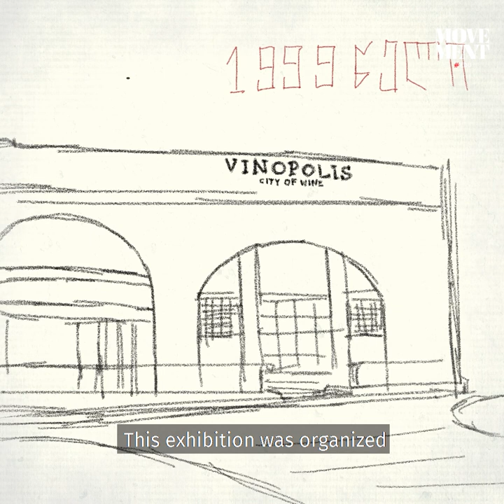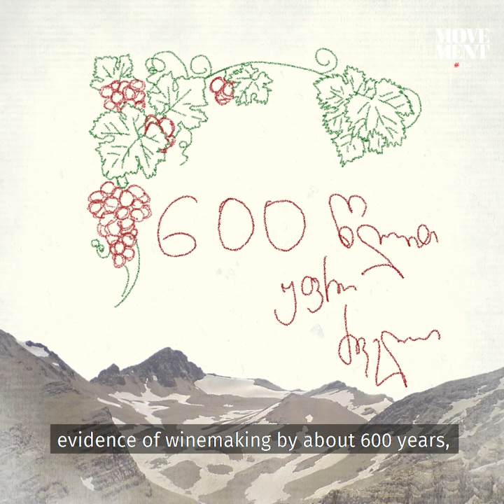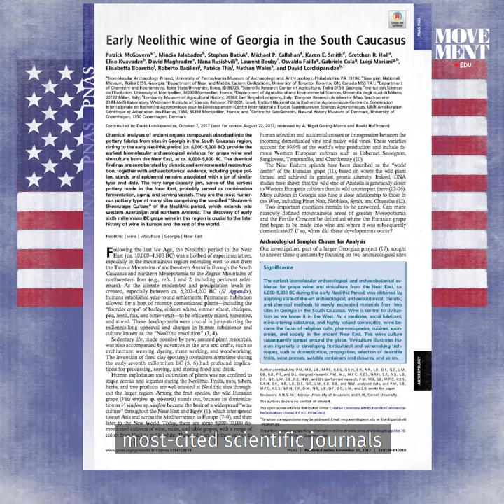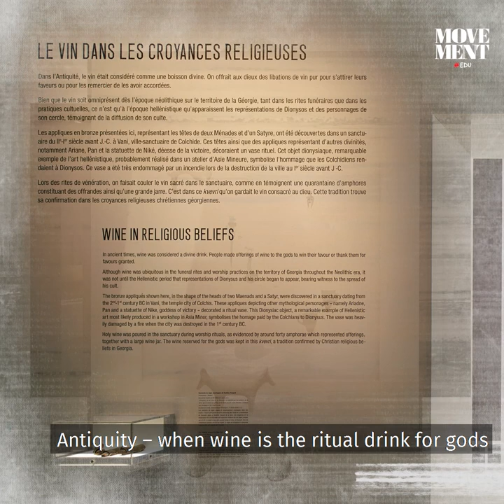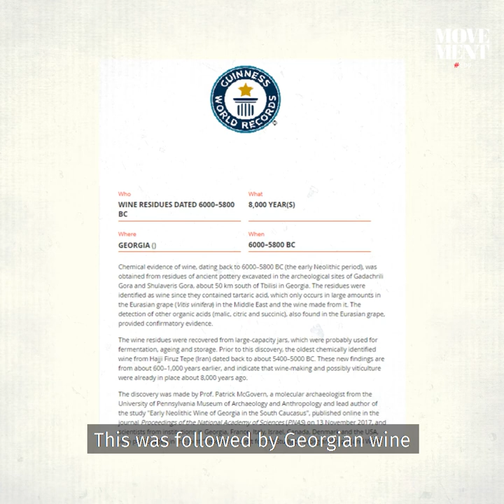საქართველო ღვინის სამშობლო / Georgia – the cradle of wine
„მსოფლიო სამეცნიერო საზოგადოებამ ერთხმად აღიარა საქართველო, როგორც უძველესი ღვინის ქვეყანა“ - დავით ლორთქიფანიძე, მეცნიერი.

“Georgia was recognized as the oldest cradle of wine by world’s scientific community” -  David Lordkipanidze, scientist.